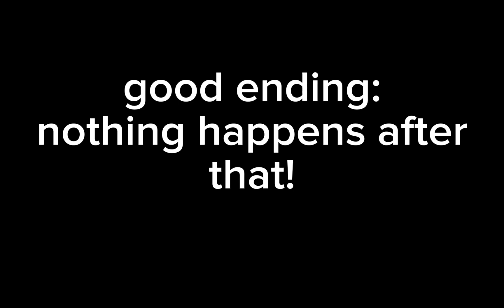my viewers watching me post a normal Venom video for once (good ending)